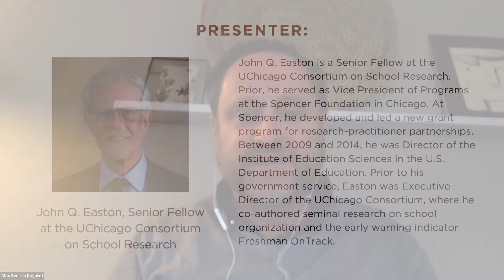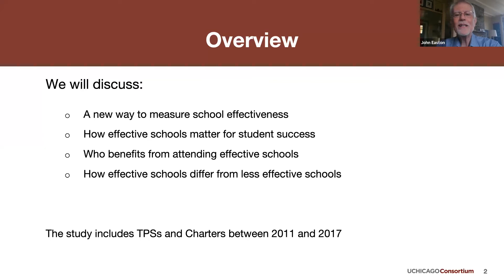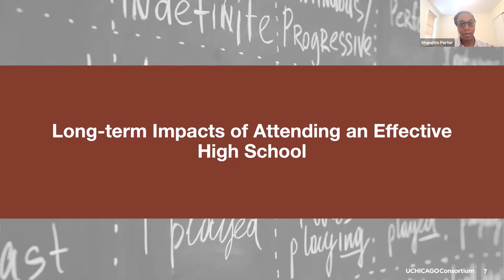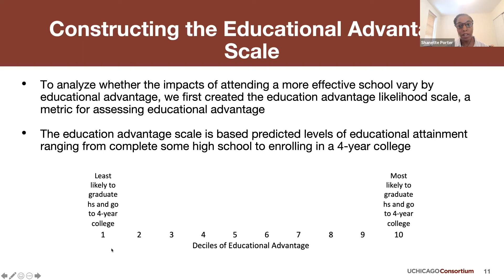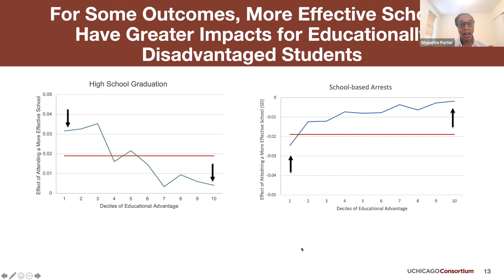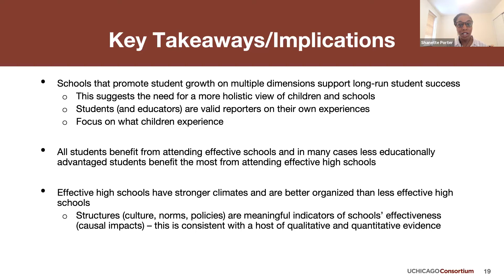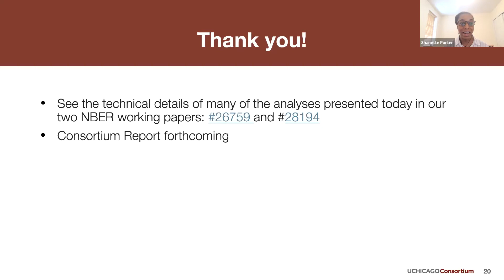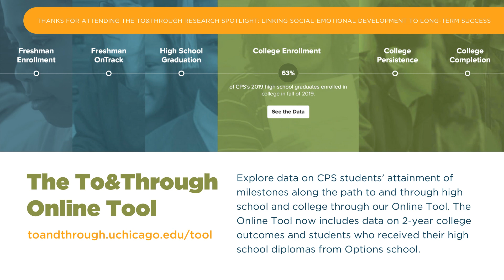To&Through Research Spotlight: Linking Social-Emotional Development to Long-Term Success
At this To&Through Research Spotlight, John Q. Easton and Shanette Porter presented emerging research on the relationship between social-emotional development, long-term outcomes, and the impact of schools.

John Q. Easton is a Senior Fellow at the UChicago Consortium on School Research. Shanette Porter is the Director of Research and Senior Fellow at Student Experience Research Network (SERN).